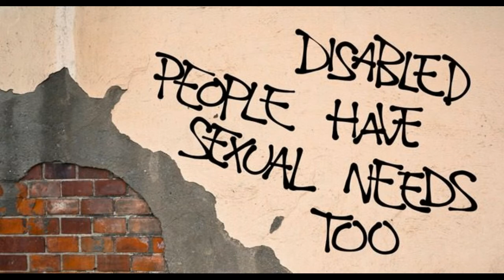IL SESSO OLTRE IL CONFINE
I muri dei confini vanno abbattuti. Come i pregiudizi.